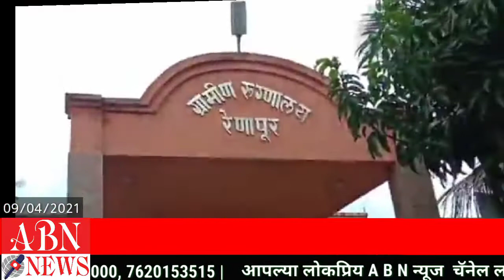09 एप्रिल 2021 - लातूर जिल्ह्यातील हेडलाईन